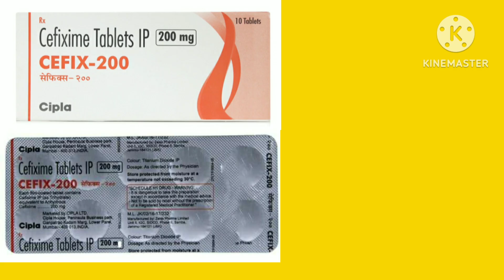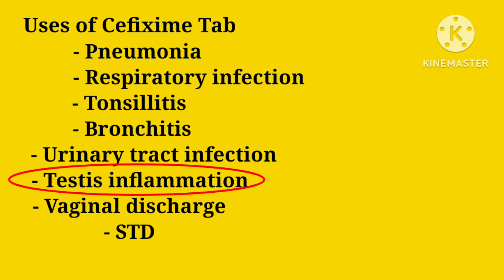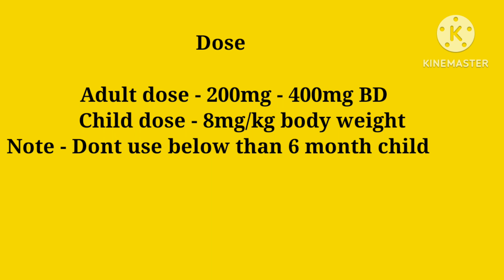Complete information about Cefixime Tablet//Cefixime Tablet//Hindi